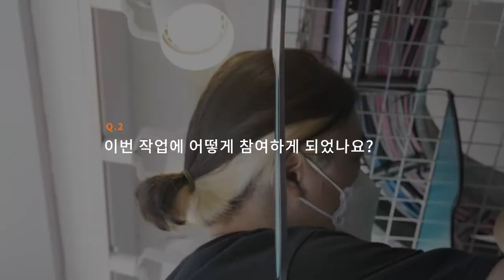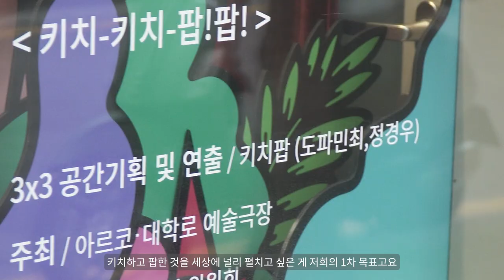[아르코댄스필름 Stage 3x3] 키치-키치-팝!팝! 메이킹필름_도파민최(최종환) 작가(5'17")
[아르코댄스필름 온 스테이지3x3] - '키치-키치-팝!팝!(Kitch-Kitch-Pop!Pop!)' (키치팝/도파민최)

아르코댄스필름 온 스테이지 3x3은 대학로예술극장 외부에 위치한 소규모 전시공간으로 윈도우 갤러리 형태의 전시 플랫폼 창작공간.
QR코드를 활용한 신진무용가의 댄스필름을 전시팀 키치팝의 도파민최 작가의 '키치-키치-팝!팝! '전시와 협업하여 꾸며진 신개념 쇼룸 스팟.

'키치-키치-팝!팝! (Kitch-Kitch-Pop!Pop!)'
키치와 팝이 피어나고 폭발하는 3X3 World!
키치-키치-팝팝!은 키치팝 특유의 톡톡 튀는 이미지를 기반으로 말랑말랑한 상태의 영감과
 창의력이 흐르고 튀고 폭발하는 과정을 생명력과 탄생에 빗대어 구현함.
아르코댄스필름과 키치팝이 만나 탄생한 세계

Credits
'Stage 3x3' 공간기획 및 연출 : 키치팝 / 도파민최(최종환) '키치-키치-팝!팝!'
총괄 프로듀서 : 오선명

[아르코댄스필름 A to Z] 제공 아티스트
정훈목_'우라가노 Uragano'(15‘12“)
김주빈 JUBIN Company_'댄스필름 새다림' (16‘50“)
성승정_'춤이 된 카메라, 롤 앤 액션' (21‘24“)
김선영DANDANs Artgroup _'보따리:마음의 궤적' (26‘59“)
엠비크루 M.B CREW(안무.김재덕) _'마당-인터렉션(Madang-Interaction'(9’09“)

메이킹필름 촬영 및 편집 : 쿤스트
주최 : 아르코·대학로예술극장

stage3x3 Kitch-Kitch-Pop!Pop!
contemporarydancecompany company